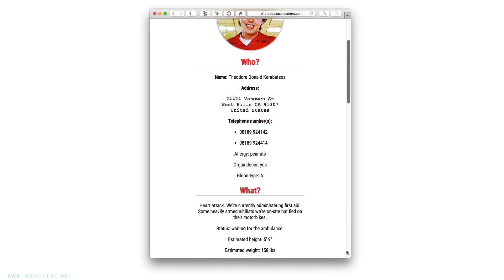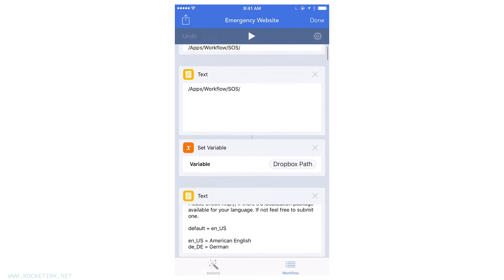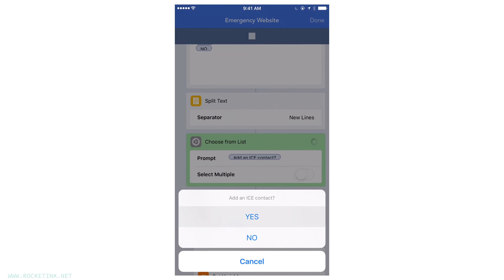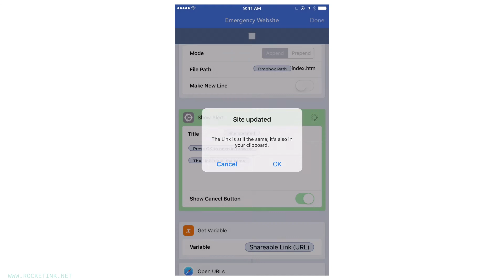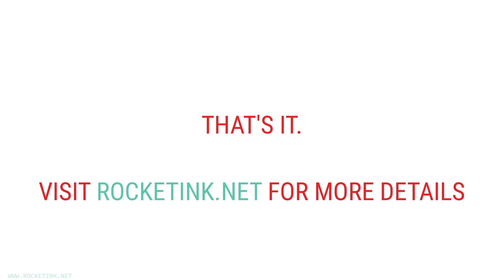SOS Emergency Website in One Step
This demo is about a workflow I created for an excellent iPhone app. With it you can generate an emergency web page hosted on Dropbox in no time.